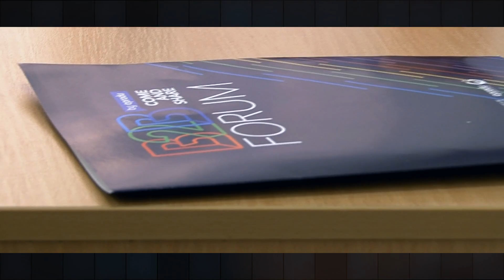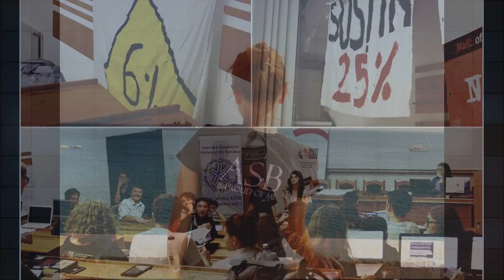Facultatea de Business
Facultatea de Business este ideal de incepe o cariera in domeniul administrarii afacerilor sau pentru a-ti dezvolta aptitudini antreprenoriale! Prima scoala de business sau stiinte economice accreditata international de catre Network of International Business Schools. Mai multe detalii la